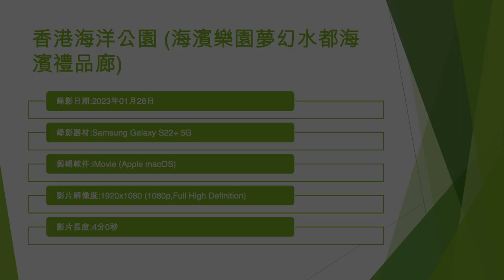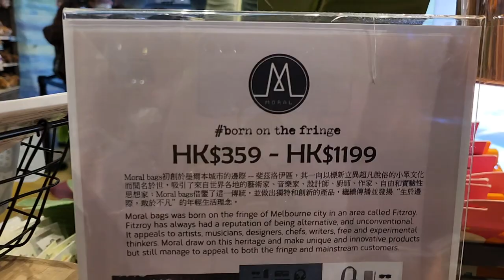香港海洋公園 (海濱樂園夢幻水都海濱禮品廊) - 2023年01月28日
錄影日期:2023年01月28日
錄影器材:Samsung Galaxy S22+ 5G
剪輯軟件:iMovie (Apple macOS)
影片解像度:1920x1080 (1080p,Full High Definition)
影片長度:4分0秒